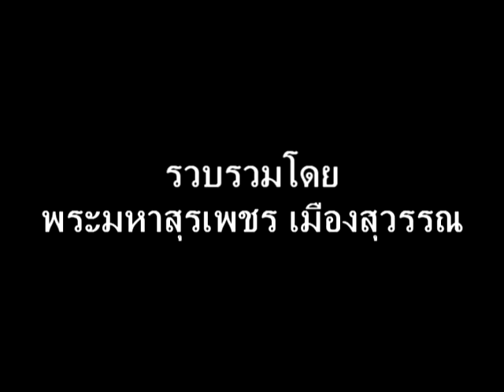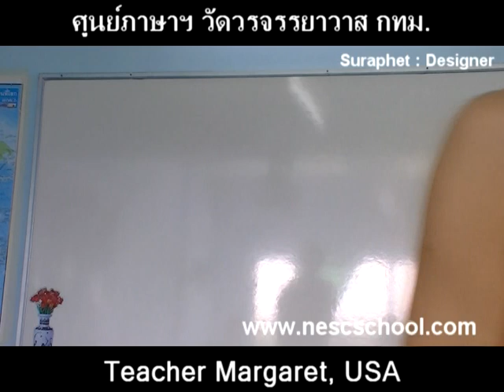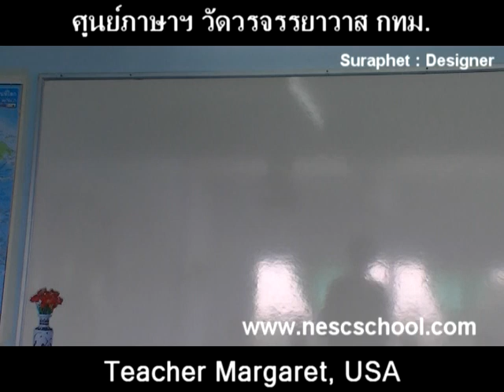suraphet 1649 English Teaching Teacher Margaret, USA, v.22 disc 9.mpg